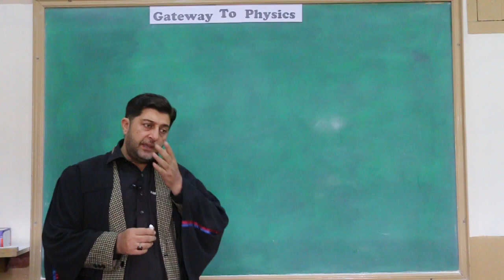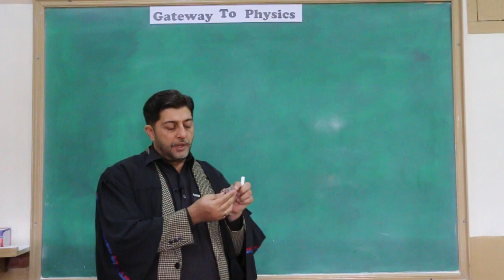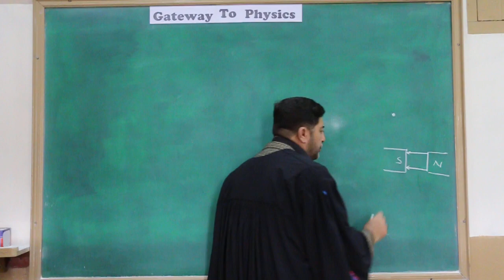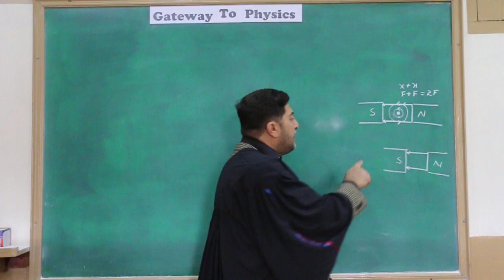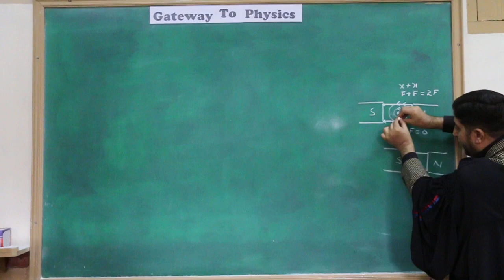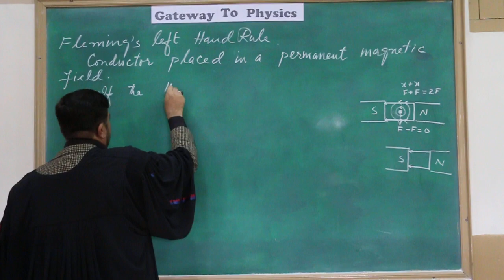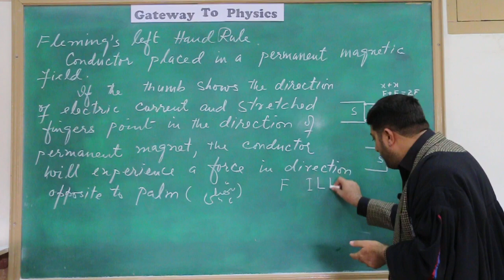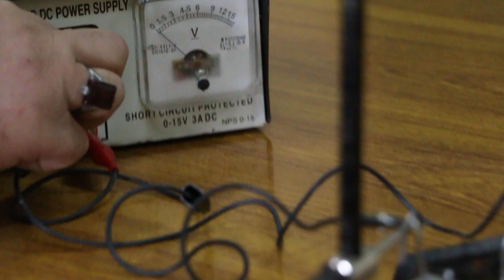10th physics, Fleming's left hand rule. Pakistan physics, Urdu/Hindi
Fleming's left hand rule explained in this lecture.

enjoy the lecture dear students.

this is a pure educational channel

Teacher: Zulfiqar Ali Jamil (M.Sc M.Ed physics specialist)
Video courtesy: Zulnorain Haider Advocate (MA LLB)